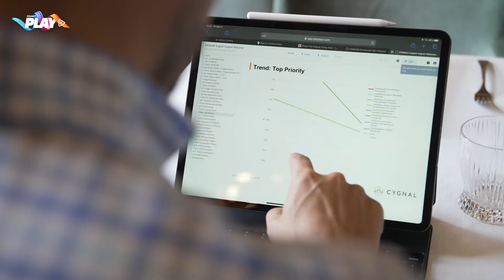Lounge Group exkluzív - Brent Buchanan interjú